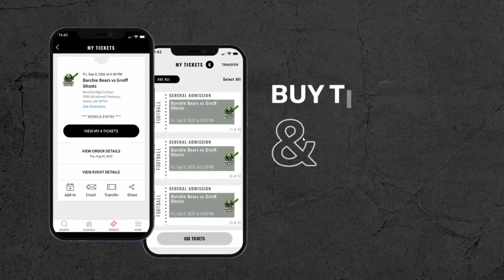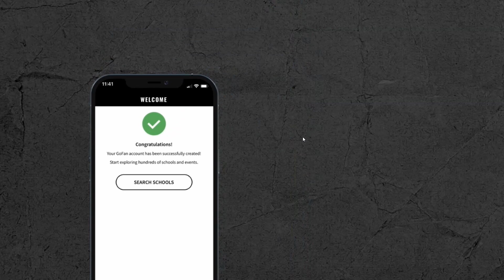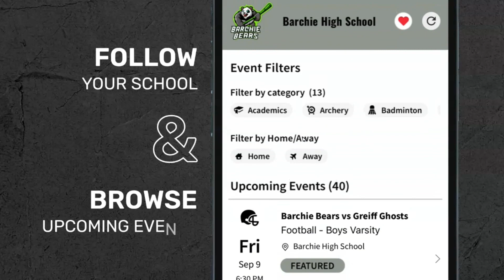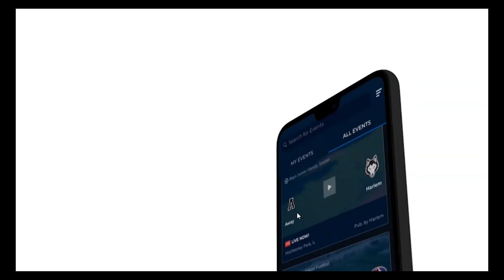Bethune Bowman vs Cross for Lower State Championship of South Carolina Boys 1A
No. 3 Bethune-Bowman edged the No. 6 Trojans in a dogfight, 53-43, in the Class A Lower State championship game Monday, Feb. 26. The Mohawks outscored the Trojans, 16-6, in the last quarter to pull away.Bethune-Bowman moved to 18-6 and returns to the Florence Center Saturday, March 2, to tangle with Upper State champion Christ Church for the state title.Terrance McFadden paced Bethune-Bowman with 14 points, while Bryson Robinson and Jalen Avinger chipped in 11 and 10, respectively.